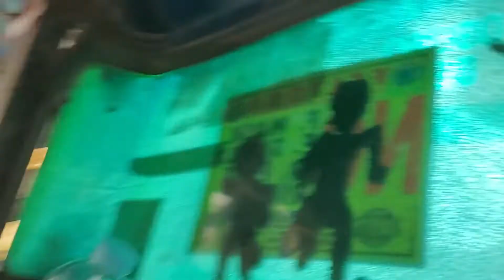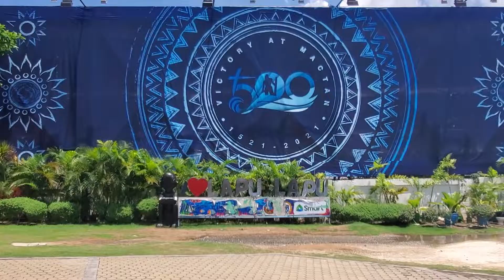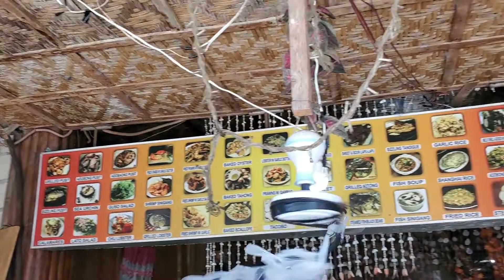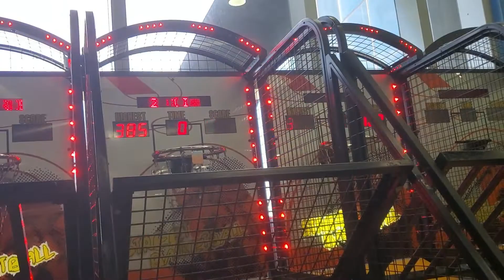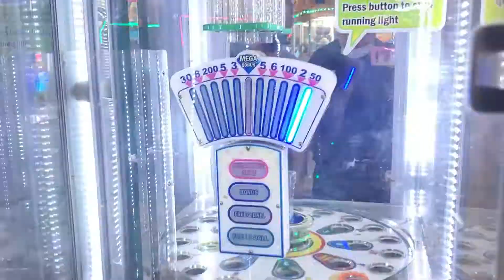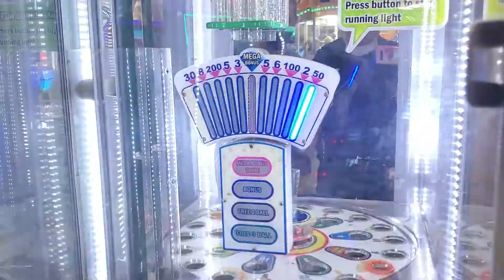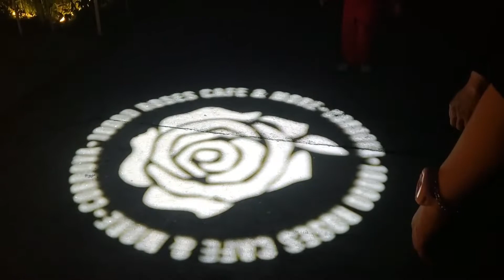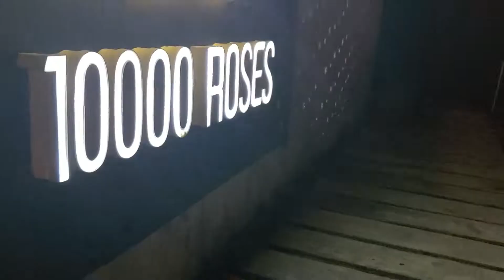Summer in Cebu | Gathering the Fam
Hey everyone! I'm Meliah, an American girl engaged to a half Japanese half Filipino guy named Kengie. This is part two of our summer trip to Cebu from Aug 6-24. In this video I try some local Filipino things and then we go to pick-up our families as they come to Cebu. First my brother joins us from America, his first time in the Philippines, then Kengie's younger brothers, their partners and Kengie's niece come in from Davao. First meetings for many of us.